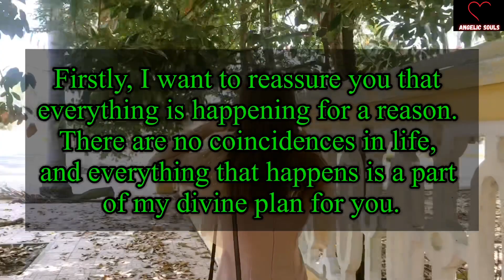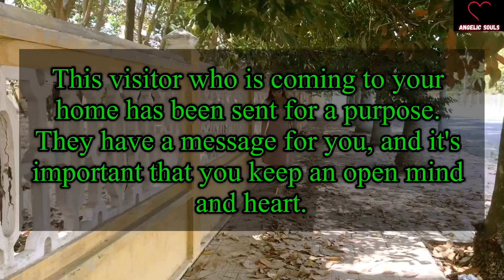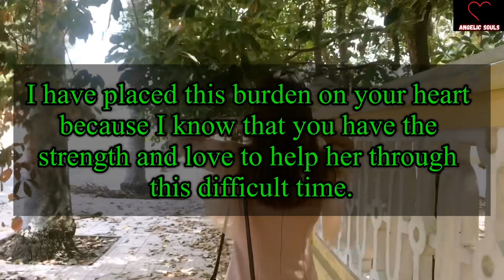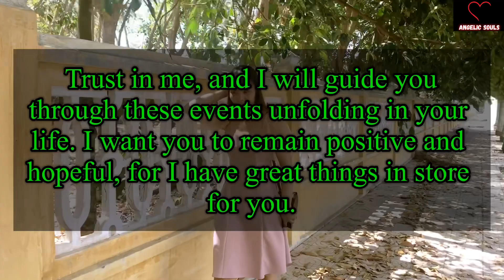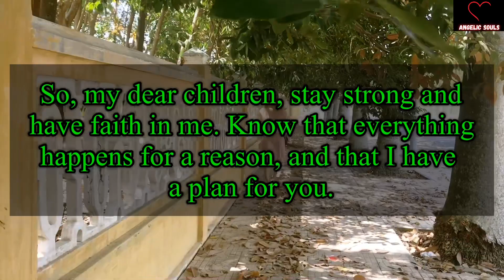God: Someone is coming to your home in the evening for this one reason which can shock you...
This Video Includes All These Searches 👇

1. god message for me
2. gods message for you today
3. gods message
4. god message for me
5. gods message today
6. god blessing message
7. Law of attraction
8. god say
9. god
10. god said
11. god said it i believe
12. bible quotes
13. prophetic word
14. god showed me
15. god’s say
16. prayer
17. angle message
18. god told me
19. god’s message
20. message from the god
21. urgent message from god
22. god’s message today
23. god’s message for me today
24. jesus
25. god's message
26. god helps
27. word of god
28. low tier god
29. GOD BLESS YOU FOREVER